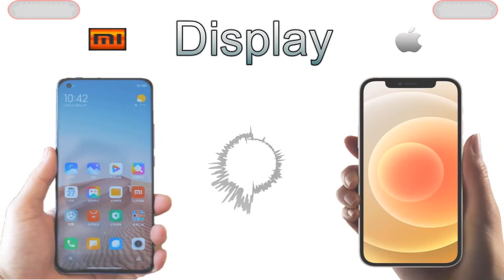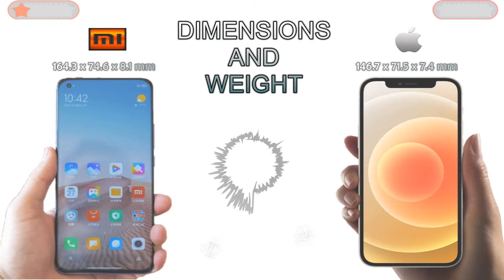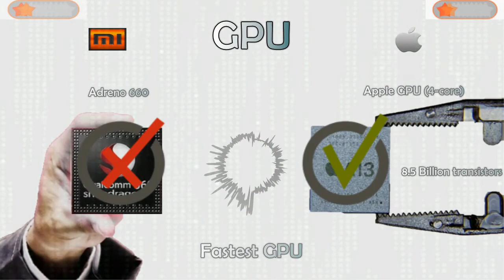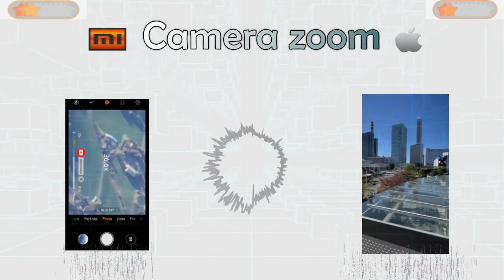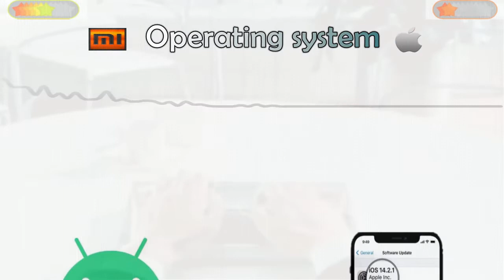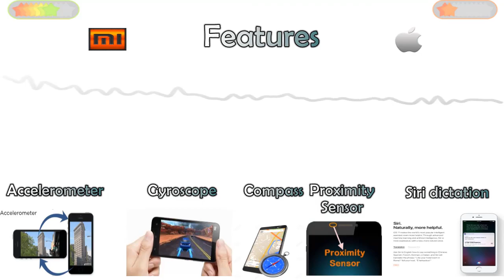xiaomi mi11 vs iphone 12 Compare 2021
Dear Visitor,

I did the full specification test comparison between Xiaomi Mi 11 against the iPhone 12. Xiaomi Mi 11 is the number one phone in the world to have used new snapdragon 888 chipset.

I buy on Xiaomi Mi11 on Aliexpress with good price